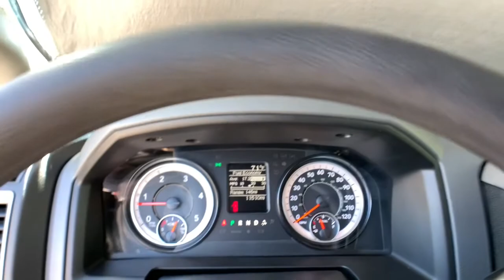2018 Ram 3500 Denver, Lakewood, Wheat Ridge, Englewood, Littleton, CO JG413354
Bright White Clearcoat Used 2018 Ram 3500 available in Denver, Colorado at Medved Chevrolet Cadillac. Servicing the Lakewood, Wheat Ridge, Englewood, Littleton, CO area.

11001 West I-70 Frontage Road N

Every Pre-Owned Vehicle Under 100,000 Miles Comes With A Free Lifetime Powertrain Warranty!!!brbr2018 Ram 3500 Odometer is 57029 miles below market average! Clean Carfax One Owner!, Located In Wheat Ridge.brbrTradesman Clean CARFAX. CARFAX One-Owner.